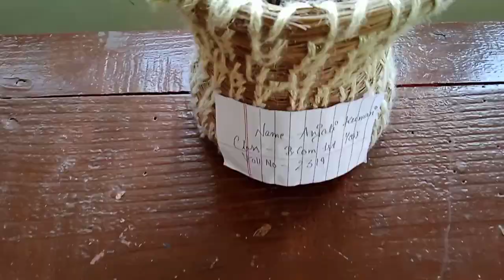ART EXHIBITION BEST OF WASTE..ORGANIZED BY - COMMERCE DEPARTMENT OF KLB DAV COLLEGE FOR GIRLS..